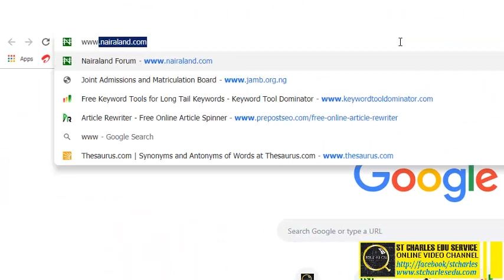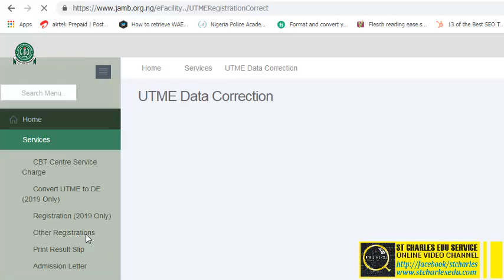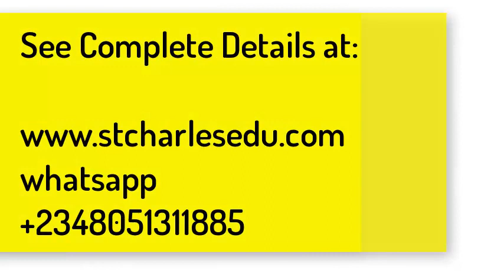How to Reprint JAMB Change of Institution Slip - Do it Yourself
print jamb change of institution slip..Lost your Joint Admission and Matriculation change of course/institution slip, Then follow this guideline on how to reprint jamb change of institution slip yourself.